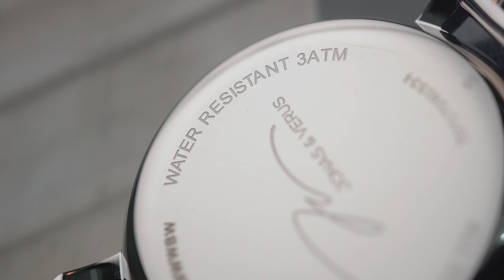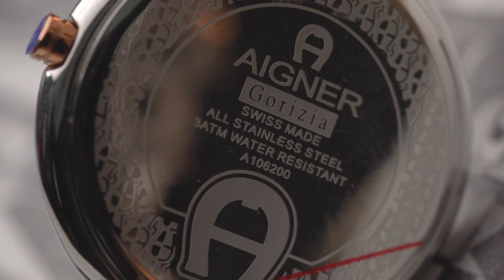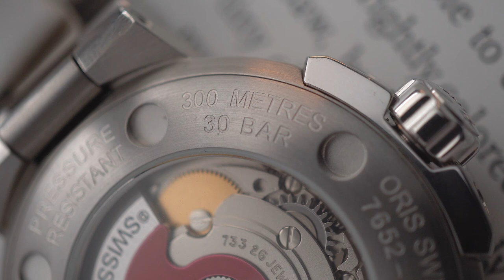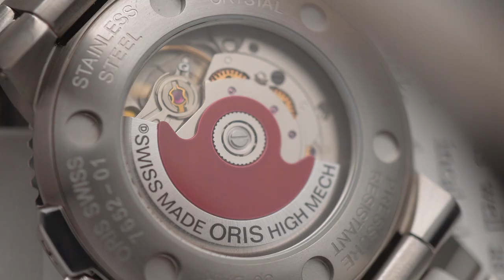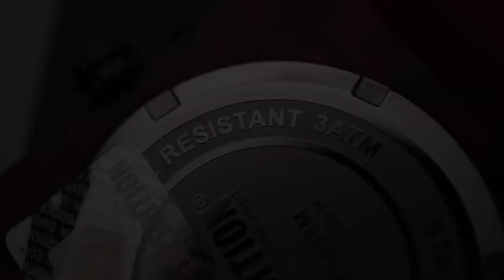4 Rekomendasi Jam Tangan Elegan Buat Cewek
Gampang sebenarnya dapat izin istri buat nambah koleksi. Tinggal beliin aja jam tangan elegan, pasti dia langsung senang, izin pun di genggaman. Nah makanya, kali ini Tyo kasih 4 rekomendasi jam tangan buat cewek, yakni Aigner A106209, Expedition E 6808 MF RIGBARE, Jonas Verus X00718-Q3.WWWBW, dan Oris 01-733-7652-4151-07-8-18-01P.
Ngga cuma cantik dan elegan, performanya pun dapat diandalkan. Eits ada juga yang desainnya macho buat cewek yang suka gaya maskulin. Tonton sampai habis dan langsung pilih!

1. Jonas & Verus X00718-Q3.WWWBW

2. Aigner Gorizia A106209

3. Oris Aquis Date 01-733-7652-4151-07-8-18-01P

4. Expedition E 6808 MF RIGBARE